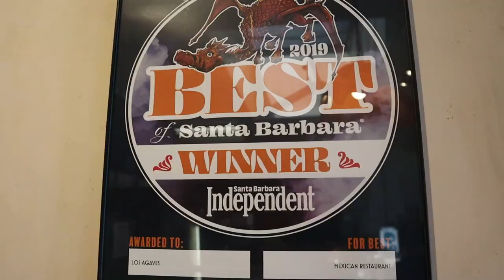Eating at the HIGHEST RATED MEXICAN RESTAURANT in Santa Barbara (Full Review!)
Want to know where to eat the best Mexican food in Santa Barbara, CA? Rockstar Eater visits Los Agaves Mexican restaurant, which is, according to Yelp, the best rated Mexican restaurant in town. Los Agaves is contemporary Mexican food, which incorporates many traditional Mexican food and adds a California flair to it. This modern Mexican restaurant is known for its many great dishes around the Santa Barbara community, such as Enchiladas Guadelajara, fajitas del mar, and molcajetes.

So what does the best reviewed Mexican restaurant in Santa Barbara look like? Check out Steve's Mexican food reaction in this episode that explores one of the best restaurants in Santa Barbara.

Comer en el RESTAURANTE MEXICANO MEJOR CALIFICADO en Santa Bárbara (¡Revisión completa!)

¿Quieres saber dónde comer la mejor comida mexicana en Santa Bárbara? Rockstar Eater visita el restaurante mexicano Los Agaves, que es, según Yelp, el restaurante mexicano mejor valorado de la ciudad. Los Agaves es comida mexicana contemporánea, que incorpora mucha comida mexicana tradicional y le agrega un toque de California. Este moderno restaurante mexicano es conocido por sus excelentes platos en la comunidad de Santa Bárbara, como las enchiladas guadelajaras, las fajitas del mar y los molcajetes.

Entonces, ¿cómo es el restaurante mexicano con mejores reseñas en Santa Bárbara? Mira la reacción de Steve ante la comida mexicana en este episodio que explora uno de los mejores restaurantes de Santa Bárbara.

🔸 Love these videos? Consider leaving a TIP for Rockstar Eater!!!

SHORT BIO
Rockstar Eater is a food and lifestyle vlogger who specializes in Los Angeles food. Steve covers the best restaurants in Los Angeles 2022. So if you are looking for the best restaurants in LA or the best places to eat in Los Angeles 2022, then follow Rockstar Eater on Youtube. This Los Angeles food vlog covers the best food in Los Angeles by showing you where to eat in Los Angeles.